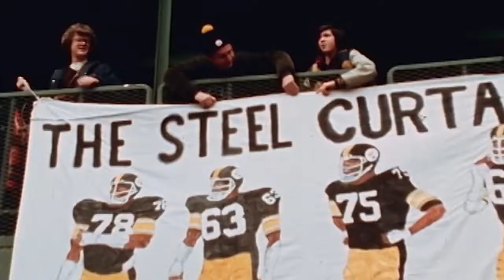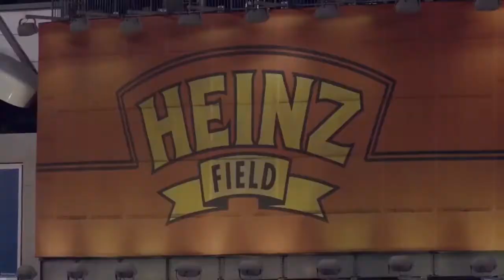PITTSBURGH STEELERS: STEEL CITY SERMON EPISODE 9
In Episode 9, Roy gives his closing thoughts on the 2019 season, gives out his season ending superlatives, and then highlights all the free agents and potential cap casulties for the offseason. He then wraps it up with his trivia question. Enjoy Steelers Nation!

BLITZALYTICS.COM

Go to Blitzalytics.com for all your football needs. We cover all aspects of football including fantasy, NFL, college and coming soon FULL XFL COVERAGE. This is where football scouting meets analytics. We use a combination of traditional scouting with our in-house analytics department to give you the most comprehensive coverage you can find, from patented metrics to in-depth, pro-style scouting. We use what we find to also give you the deepest fantasy coverage in the business. You’ll find mock drafts, live draft coverage, game companion live streams, and top 10 lists. Blitz covers EVERYTHING. If you are looking to land a job in the football business, get in touch and let Blitzalytics help start you on your path to working in professional football.

✔ NO PAYWALL- The best advice, at no price!!

FOLLOW OUR ANALYSTS
Jack Bourgeois - @jackbooshwa
Cody Manning - @CodyTalksNFL
Jason Feiner - @FeinerScores
Alexander Amir - @AjAmir21
Roy Countryman - @PreacherBoyRoy
Ashton Moore - @Ashhole1056
Joe Carlino - @JoeCarlino14
Robert Robinson - @RobRobGraphics
David Connors- @connors_david

Blitzalytics started as a portfolio builder for people with dreams of getting a career covering the greatest of American games: FOOTBALL. While we have expanded to a fully operational football content production company, it is still our goal to help those interested in reaching that goal.